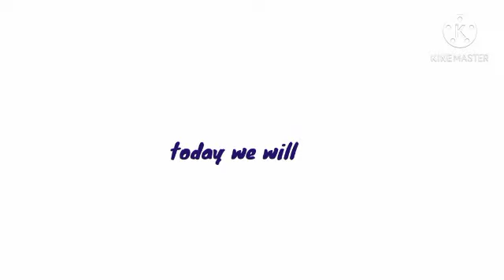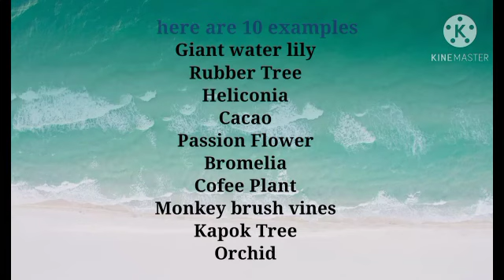Information and Facts about Amazon Basin || Location , Flora and Fauna